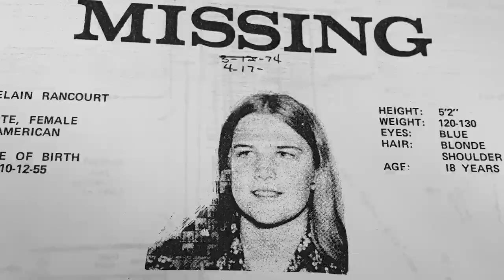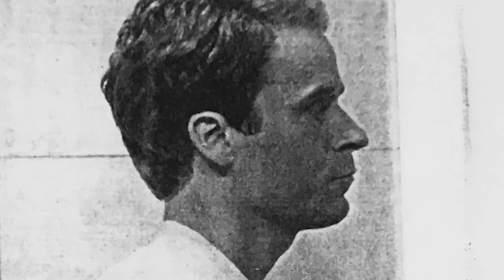How It Really Happened Ted Bundy Special - Trailer